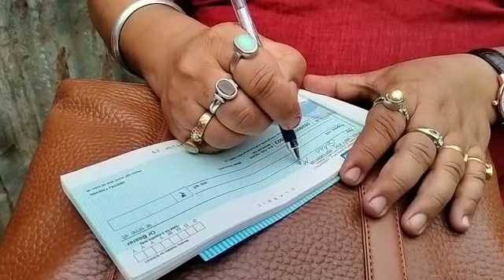अग्निपिडित परिवारलाई बिधायक जिम्बा द्वारा आफ्नो एक महिनाको वेतन सहयोग ।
चुन्ङथुङ मेरीबुङ समष्टि अन्तर्गत लिंगिया गोदाम धुरा निवासी सोहन मास्केको घर आगलागि भएर घर नष्ट भएको खबर समष्टि जानकारी प्राप्त भए पछि बिधायक निरज जिम्बाले आज लिंगिया गोदाम धुरा भ्रमण गरि उक्त आगलागी भएको घरको निरीक्षण गरेको पार्टीका मिडिया सेल प्रभारी दिनेस साम्पाङले जानकारी दिएका छन् । निरीक्षणको क्रममा घर जलेर नष्ट भएको र सबै सर - समानहरु पनि केही बाकी नरहेको बिधायक जिम्बाले जानकारी गराउदै भने, यस दुखको समयमा मेरो बिधानसभा क्षेत्रवासीलाई सहयोग पुर्‍याउन मेरो कर्तव्य हो । पीडित परिवारहरुलाई भेटघाट गर्दै मैले सान्तवना दिएकोछु साथै मैले वहाँहरुलाई सहयोग पुर्‍याउने हेतुले मैले आफ्नो एक महिनाको वेतन प्रदान गरेको छु ।यसको साथै गरगहना पनि जलेर नष्ट भएको कारण थप आर्थिक सहयोग पनि गरेको छु ।  आपतकालीन सहयोगको निम्ति रासन , लत्ताकपडा अनि तारपोलिनको सहयोग प्रदान गरे । पीडित परिवारलाई घर पुनर्निर्माणको निम्ति सम्बन्धित बिभागहरुलाई पत्राचार गरिदिने मैले वचन दिएको छु । बिधायक जिम्बाले आफ्नो बिज्ञप्तिमा थप जानकारी गराउदै भने, पीडित परिवारलाई सहयोग पुर्‍याउनु हुने गाउँ समाजका सम्पुर्ण मानुभावहरुलाई पनि म धन्यवाद दिन चहान्छु । यो समय भनेको राजनीतिको चस्माले हेर्नुहुदैन सबैले मिलेर पीडित परिवारलाई सहयोग पुर्‍याउनु सबैको कर्तब्य हो भनी बिधायक जिम्बाले जनाएका छन् । आज बिधायक जिम्बाको साथमा गोरामुमो केन्द्रीय समिति सदस्य किशोर राई , सुवर्ण राई लगायत समष्टिका प्रतिनिधि टोलीको उपस्थिति रहेको जानकारी दिनेस साम्पाङले जानकारी दिएका छन् ।